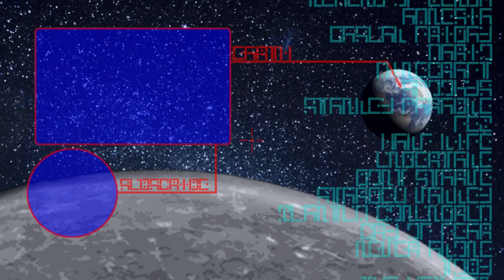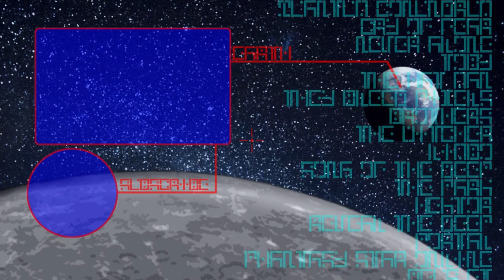THE LADY IN THE WINDOW - Child of Light #2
This game is just gorgeous, and
the way the semi-multiplayer co-op
is implemented is simply fantastic.